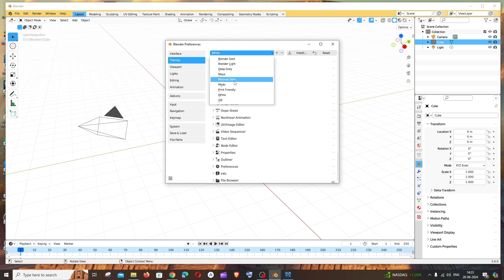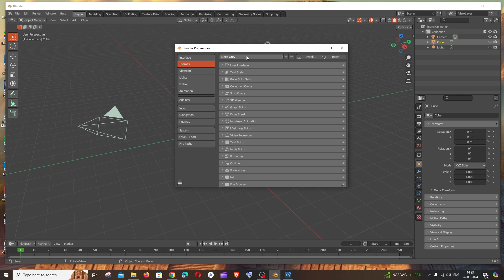How to Change Blender UI Theme Color Tutorial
In this tutorial we will see how to change blender theme color blender theme change